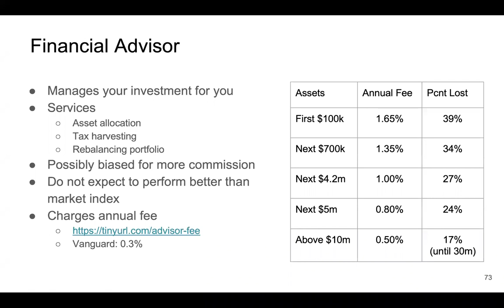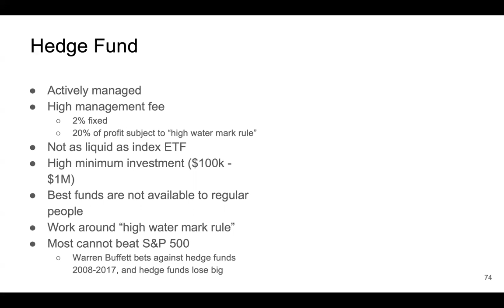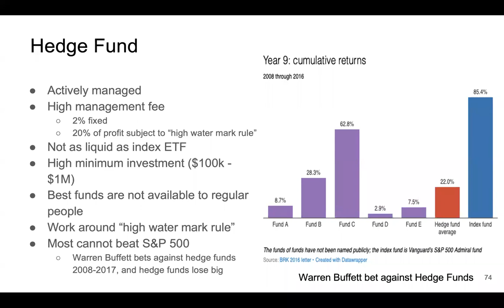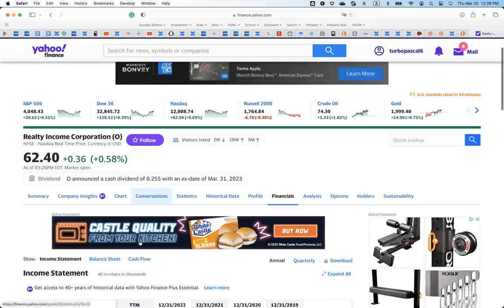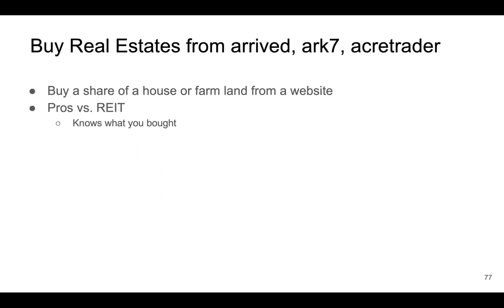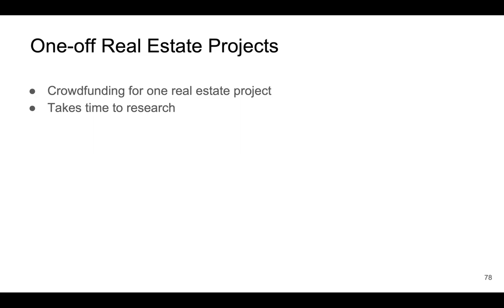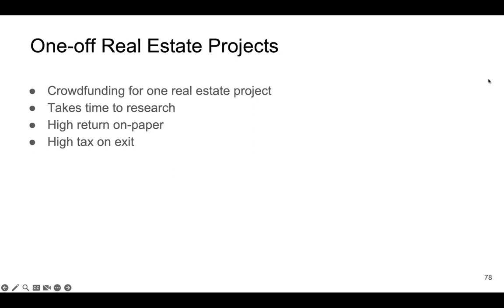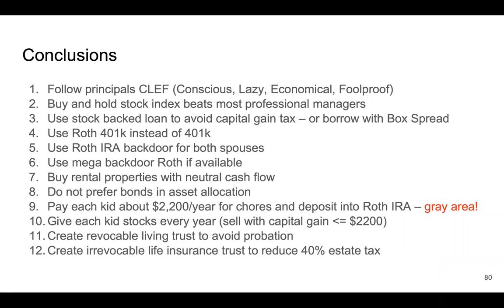CN.12: 对冲基金；免税债券；房地产投资信托（REIT）；房地产众筹网站（arrived.com ark7.com acretrader.com）；房地产私筹项目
00:00 1. 对冲基金
04:33 2. 巴菲特跟对冲基金打赌
09:54 3. 免税基金
11:56 4. 房地产投资信托(REIT)
18:52 5. 众筹房地产投资
22:49 6. 房地产众筹私募项目
30:19 7. 12期讲座的总结